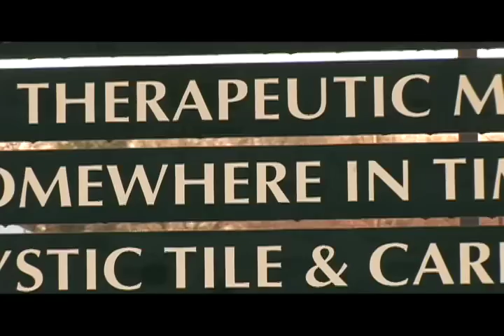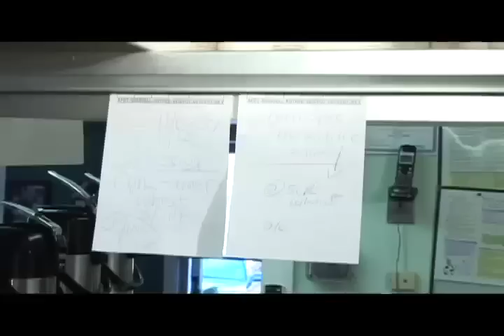Somewhere In Time Cafe and When Pigs Fly in Mystic, CT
Somewhere In Time Cafe featured as the Best of Connecticut